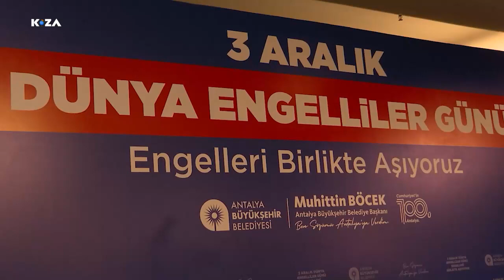BAŞKAN BÖCEK ENGELLİ BİREYLER İLE BİR ARAYA GELDİ